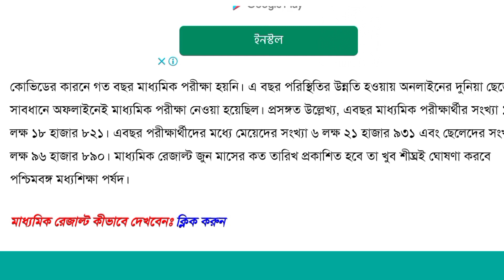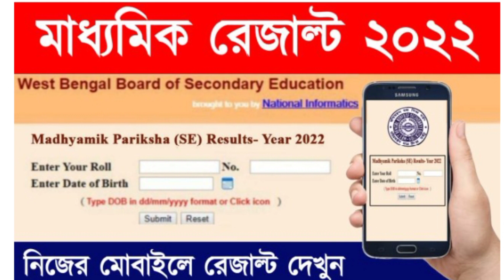মাধ্যমিক রেজাল্ট জুন মাসের প্রথম সপ্তাহের মধ্যেই ২০২২ প্রকাশ - MADHYAMIK EXAM RESULTS -2022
Do you want to know how to check west bengal madhyamik result 2022 or west bengal board madhyamik exam 2022. Watch this video till end to know all about it.

Topics Covered in This Video:

* maadhyamik latest update
* how to check madhyamik 2022 result
* madhyamik 2022 result date
* madhyamik 2022 latest news
* madhyamik 2022 result date news